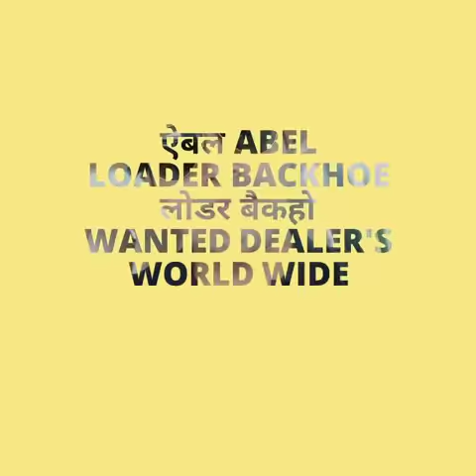ऐबल लोडर ABEL LOADER FOR SWARAJ ( , 8384009010 ) MAHINDRA TRACTORS INDIA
WANTED DEALERS .. CALL NOW Mobile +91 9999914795, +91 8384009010 LOW COST BACKHOE LOADER IN INDIA POWERED BY 76 HP KIRLOSKAR ENGINE , CARRARO TRANSMISSION AND AXLE, WIPRO HYDRAULIC CYLINDERS, PARKER HYDRAULIC PUMP - 140 LPM, MODERN CABIN ETC...FOR LATEST SNAPS, VIDEOS, DETAILS, SPECIFICATIONS FOR DOWNLOAD CATALOGUE & CONTACT DETAILS.. MUST VISIT OUR
FOR NEW ABEL LOADER BACKHOE ATTACHMENTS MACHINE OR SPARES PARTS / SERVICE CALL FOR YOUR NEAREST ABEL SALES SPARES & SERVICE OFFICE / DEALER